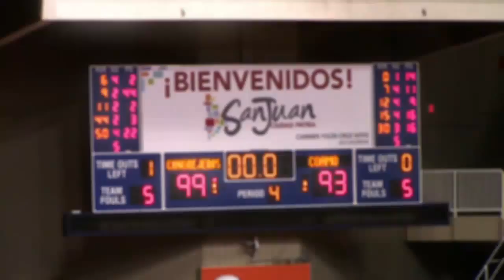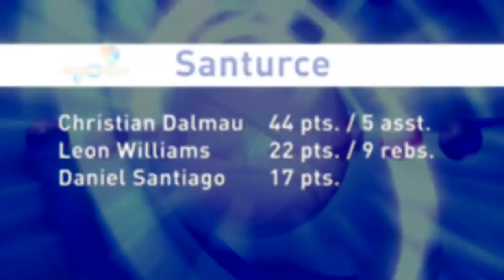SAN 99 - COA 93 @Santurce 5-3-14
Por segunda noche consecutiva los Cangrejeros de Santurce se tuvieron que emplear por 45 minutos contra su oponente. En esta ocasión fue contra los Maratonistas de Coamo y lograron imponerse en tiempo extra con marcador de 99 por 93 ante una entusiasta fanaticada que salió llena de alegría del Coliseo Roberto Clemente luego de esta refrescante victoria para el Cangrejo. Al final se escuchaban los coros de ¡MVP, MVP, MVP! a favor de Christian Dalmau que anotó 44 puntos con 7 canastos de tres puntos y 5 asistencias.

Santurce comenzó con gran agresividad en el partido y con la encomienda de compensar la ausencia de Pete Mickeal que se lesionó en el partido de anoche contra Humacao. Luego de dominar los primeros diez minutos (21 a 14) los Cangrejeros no encontraban el aro en el segundo periodo y estuvieron 7:01 sin anotar, momento que aprovecharon los Maratonistas para irse al descanso con ventaja de 33 por 28. Los próximos veinte minutos fueron de pura emoción y grandes intercambios de canastos entre estos quintetos. Dos tiradas libres de Dalmau empató el partido a 83 cuando restaban 6.1 segundos por terminar. En el tiempo extra, Christian continuó con su show ofensivo y marcó electrizantes triples y canastos buenos para 13 puntos y que fueron claves para esta victoria que pone ahora el récord del Cangrejo en 10 ganados y 8 perdidos.

Los mejores anotadores por Santurce además de Dalmau lo fueron Leon Williams con 22 puntos y 9 rebotes y Daniel Santiago con 17 puntos. Por Coamo los mejores lo fueron Justin Keenan con 27 puntos y Greg Smith con 16.

El próximo partido de los Cangrejeros de Santurce lo será este próximo lunes, 5 de mayo cuando visiten a los Capitanes de Arecibo desde las 8:00 pm. ¡Arriba el Cangrejo!